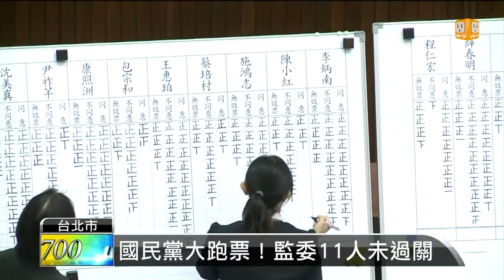【2014.07.30】慘烈 監委11人落馬 藍委大跑票 -udn tv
立法院昨天行使監察院人事案同意權投票，創下兩個紀錄，一個是出現了史上第一位女性監察院長張博雅，而另外一個是總共有11位監委被提名人被立院「刷下」，也創下最難堪紀錄。完整內容 , FB , Twitter , G+